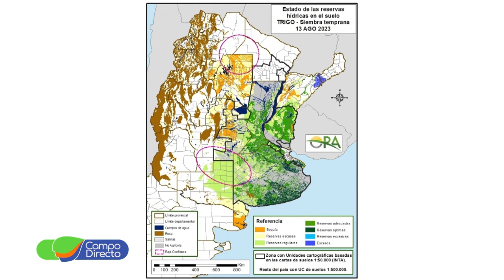Con temperaturas anómalas para la época se esperan máximas de 30 grados